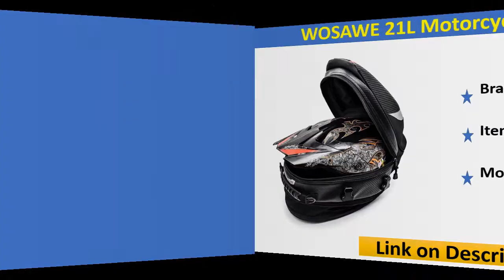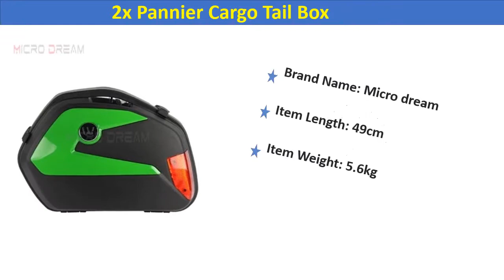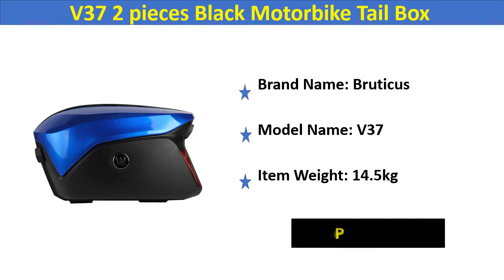Top 5 Best Motorcycle Tail Bag In 2020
Check The Link for Buy & Details:
1. SuzukiGSX250R GSX 250 R SHAD SH23 side box + rack kit + SH39 tail box + rack kit motorcycle trunk saddle bag bracket system

2. Hot Selling V37 2 pieces Black Motorbike Tail Box Motorcycle Side Case ABS Plastic Side Pannier 21L

3. 2x Pannier Cargo Tail Box Green Street Motorcycle Universal Side Box Case For Yamaha Kawasaki Z900RS Z1000SX Ninja ZX 6R 7R 14R

4. 1 Set Universal Motorcycle LED Light Side Cases Panniers 20L Cargo Boxes Motorbike Luggage Tail Box For Honda Yamaha Suzuki BMW

5. WOSAWE 21L Motorcycle Tail Bag Multifunction Waterproof Motorcycle Box Rear Seat Travel Shoulder Bag Motorcycle Rider Backpack